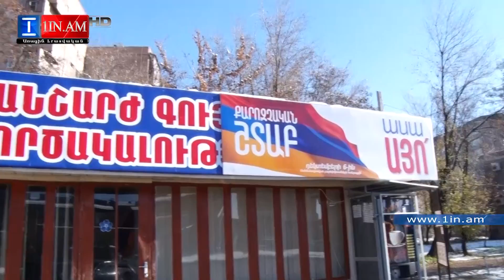Ալեքսանյանից անվճար հաց ստացողները ասում են «Այո», իսկ «Մալաթիա» տոնավաճառի աշխատակիցները «Ոչ»